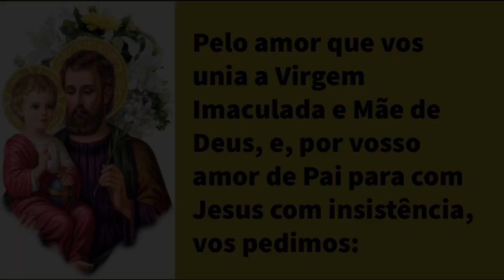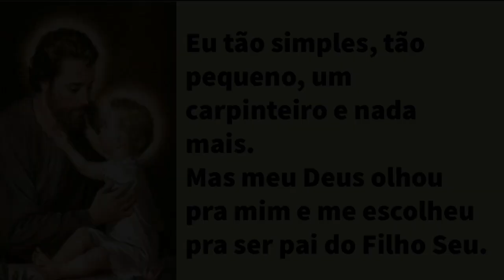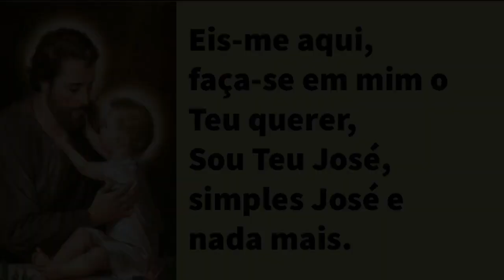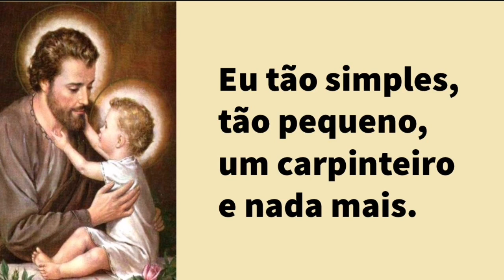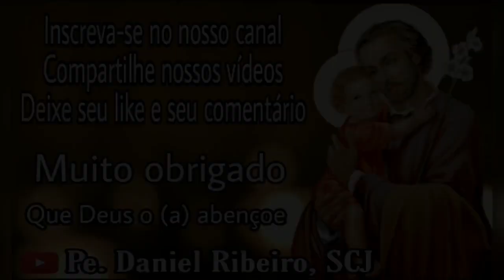30 DIAS COM SÃO JOSÉ - 22º Dia